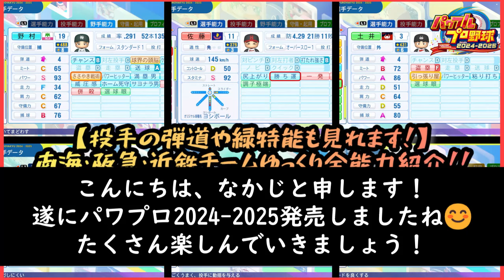【パワプロ2024】南海・阪急・近鉄チーム全選手能力をゆっくり紹介!!（ピッチャーの野手能力や緑特能も観れます）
こんにちは、なかじです！
パワプロ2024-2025、遂に発売！これからたくさん遊べるのが楽しみです😊

普段は毎週火曜・木曜・土曜日に栄冠ナインモードをライブ配信したり、視聴者参加型の仲間大会を企画したり楽しんでいます⚾
また、印象的なシーンの切り抜きや、ちょっとした小ネタ情報を毎日動画でお届けしています！

👇タイムスタンプ👇
0:16　南海
2:31　阪急
4:50　近鉄

Hello!! My name is Nakaji. I'm Japanese.
I'm still a beginner at English, but I'll try my best.